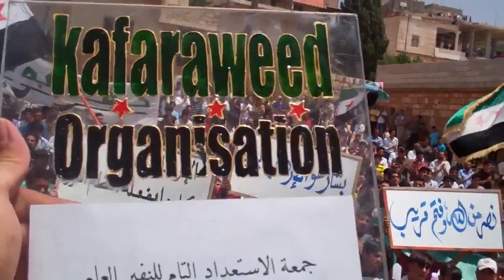شــام ادلب كفرعويد ؛؛انتفاضة الاحرار روسيا عدو الشعب السوري؛؛15 6 2012جـ1